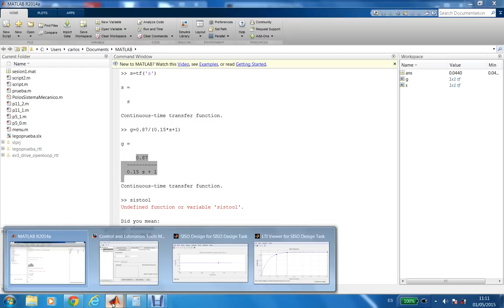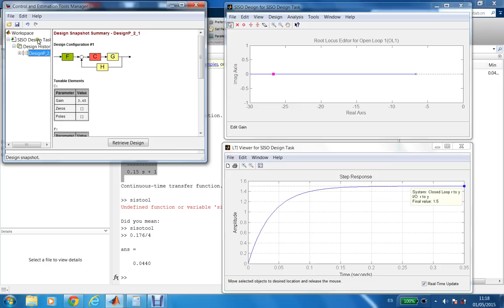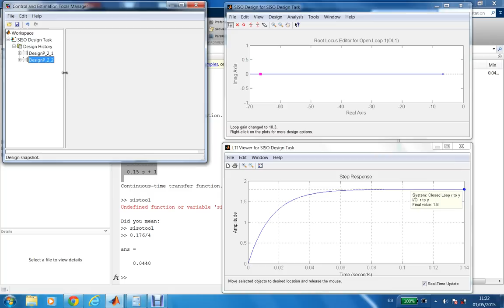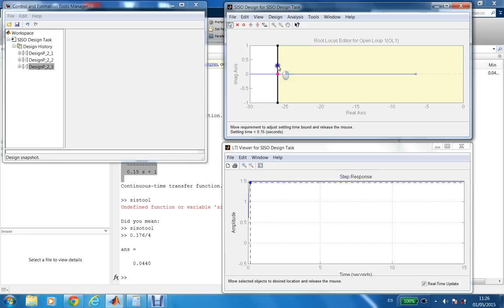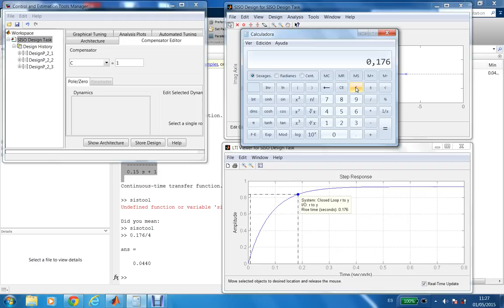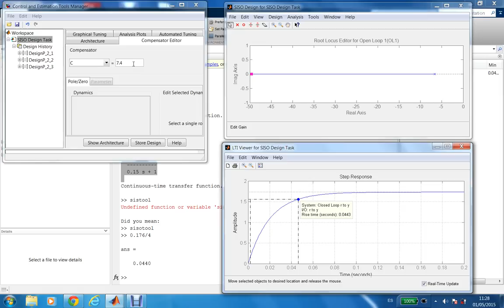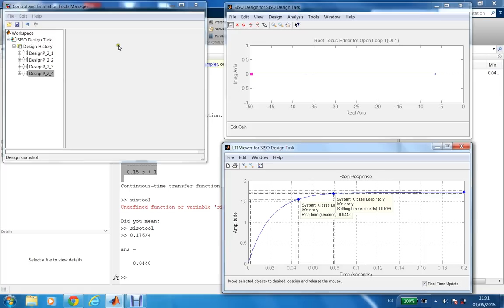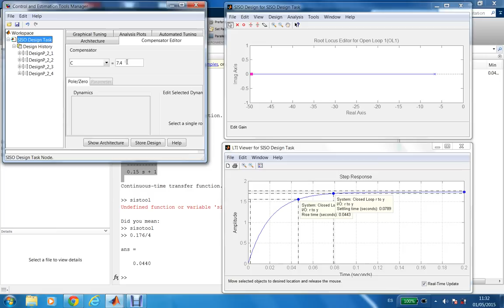Curso 2014-15. Introducción al diseño con la SisoTool (2)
Introducción al diseño de controladores con la herramienta gráfica SisoTool de Matlab. Video 2.